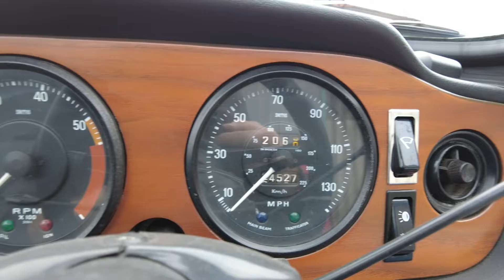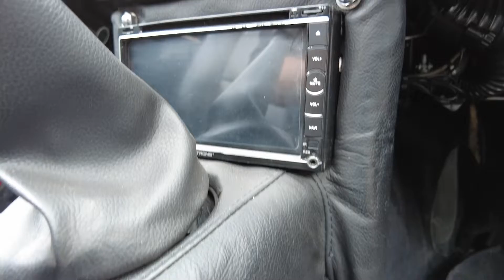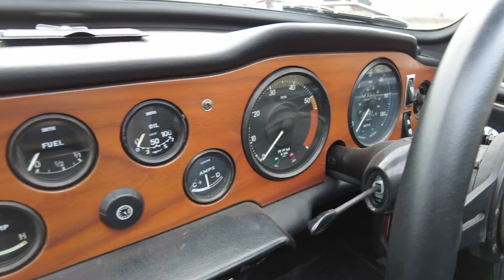1963 Rover P4 110 Interior Review